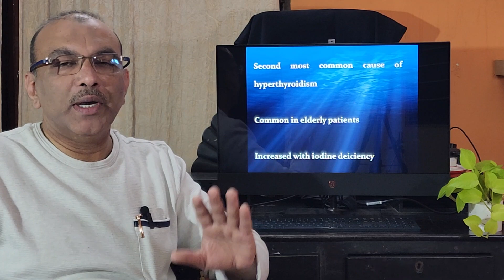Toxic multinodular goiter. Part 1. Malayalam. Patient teaching programme.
Introduction, cause, patient complaints, examination findings, investigations and management